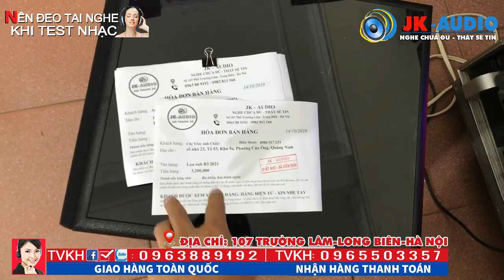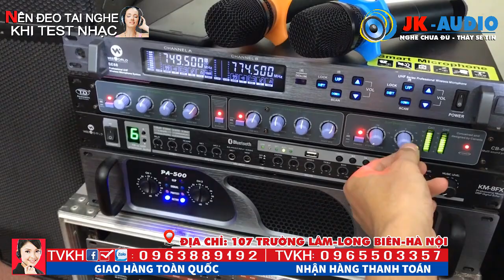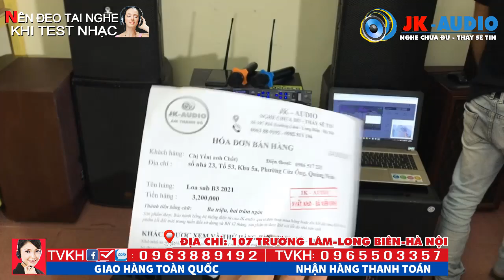Loa sub B3 2021 nguồn xuyến khổng lồ, chất âm sâu dầy mạnh mẽ:JK Audio 0963 88 9192 - 0965503357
Loa sub B3-2021 nguồn xuyến cực to, chất âm cực khủng, tiếng bass sâu dầy, mạnh mẽ, đầy uy lực, loa sub có công suất cực đại là 500w, phù hợp vs phòng karaoke gia đình, và kinh doanh nhỏ, phòng trà, quán cafe, cùng JK trải nghiệm sản phẩm ở video dưới